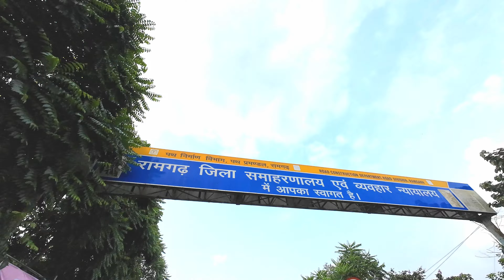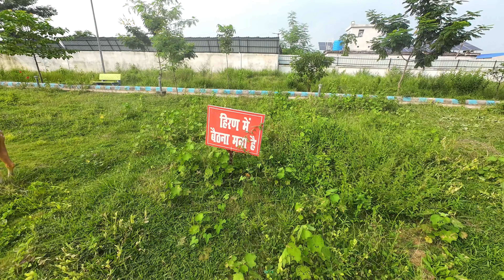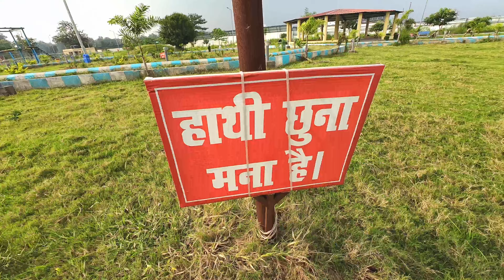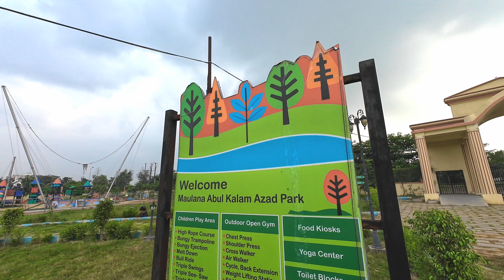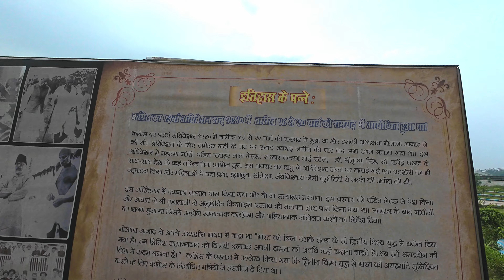Abdul Kalam park Ramgarh vlog 😍🤩 - rec Travel vlog Jharkhand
Say hi.. :-

Maulana Abdul Kalam park, Ramgarh samaharnaly park, Ramgarh vlog 😍